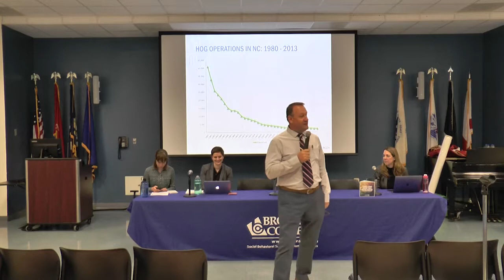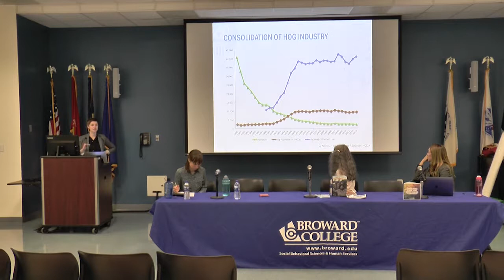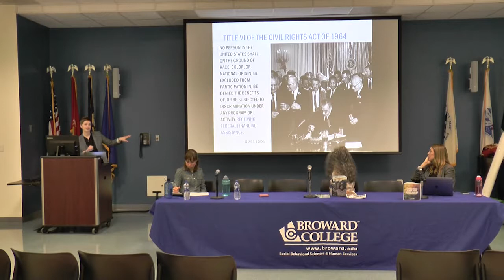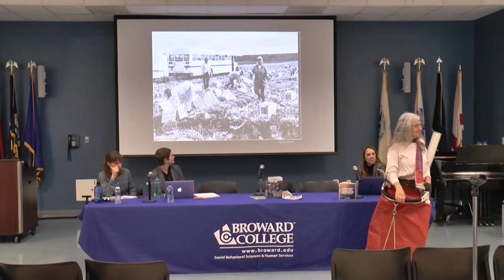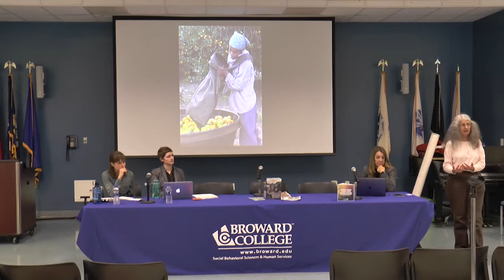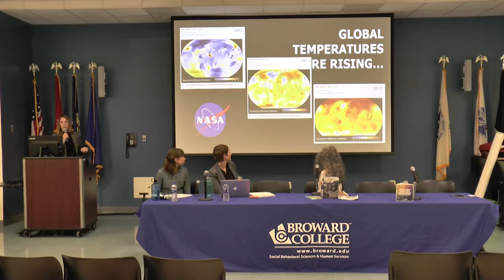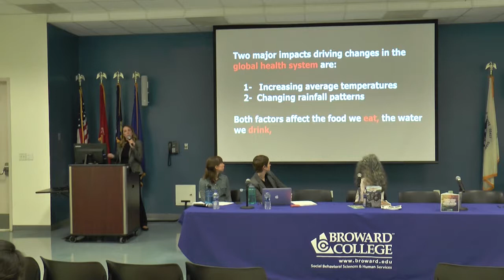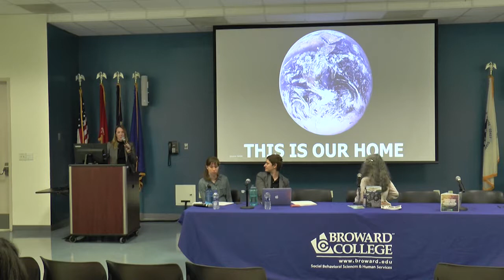Food Justice: 2nd Environmental Justice Fair and Symposium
From Farm to Food Systems
Moderated by Kate Stein
Alexis Andiman | Senior Associate Attorney - Sustainable Food and Farming, Earthjustice
Yoca Arditi-Rocha | Executive Director, CLEO Institute
Jeannie Economos | Pesticide Safety and Environmental Health Project